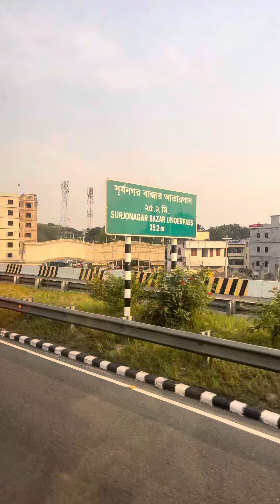Banga to Dhaka